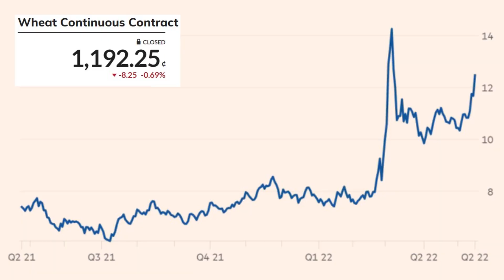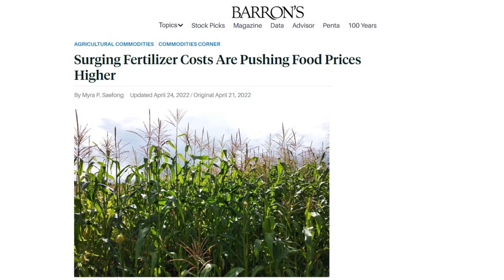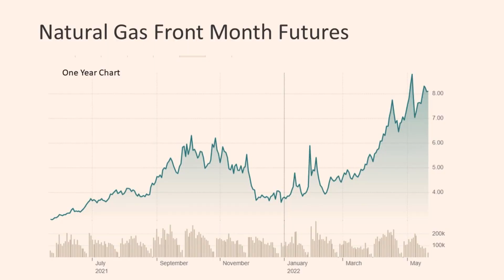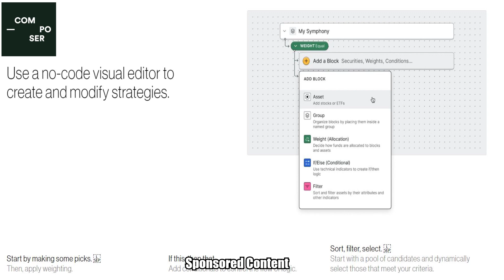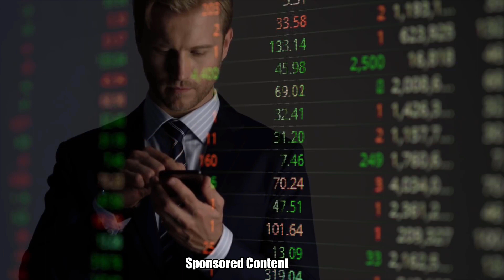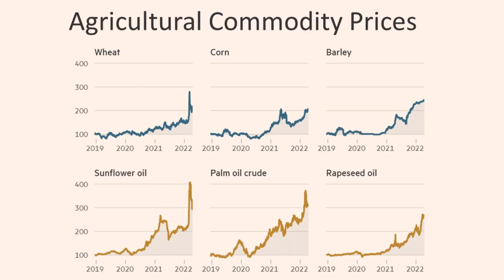How The War in Ukraine Will Affect Third World Food Prices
Risk Disclosure: Investing in securities involves risks, including the risk of loss. Composer Technologies Inc., SEC Registered RIA.

The widely accepted idea of a cost-of-living crisis does not begin to capture the gravity of what may lie ahead according to António Guterres, the UN secretary general.  He warned earlier this week that the coming months threaten “the spectre of a global food shortage” that could last for years. The high cost of staple foods has already raised the number of people who cannot be sure of getting enough to eat by 440m, to 1.6bn. Nearly 250m are on the brink of famine.

Timestamps
0:00 The Global Cost Of Living Crisis
1:19 Breadbasket Economies
1:30 How Important is Ukraine?
3:05 Reduced Production in China
3:25 Trapped Grain
5:01 How Big Is The Shortage?
5:45 The Fertilizer Shortage
7:08 Which Countries Will Be Affected?
9:47 The Food Shortage of 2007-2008
10:37 Sponsored Content
12:10 What Are The Solutions?
15:23 Watch Next